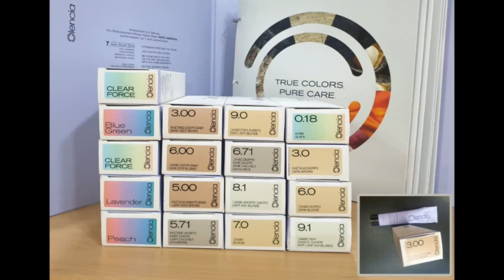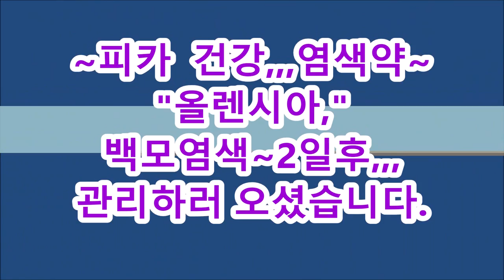피카아이롱펌, ~.~ 건강염색, 암모니아프리,, 올렌시아 ~.~ 백모염색+동시클리닉(데미지콘트롤) ,,,(피카회원점용)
ㅡㅡㅡㅡㅡㅡㅡㅡㅡㅡㅡㅡㅡㅡㅡㅡㅡㅡㅡㅡㅡ
ㅡㅡㅡㅡㅡㅡㅡㅡㅡㅡㅡㅡㅡㅡㅡㅡㅡㅡㅡㅡㅡㅡ
¤피카는~